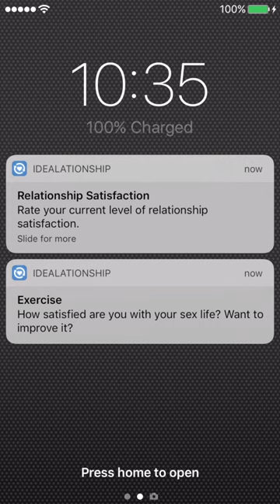Idealationship App Preview